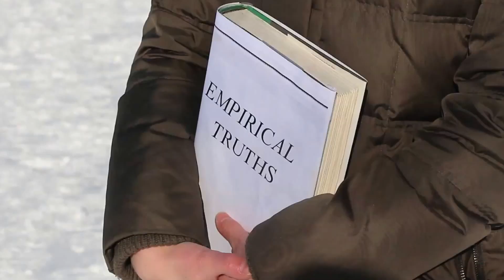Babe, I Hate To Go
Original One-Act written by Rhea MacCallum, directed by Denise Pence and featuring Jennifer Wilson McGuire, Adam Perabo, and Stark Wilz (musician).  Music by Peter, Paul & Mary.  Created for Articulate Theatre's Folk City Stories, 2016, Cat Parker, Artistic Director